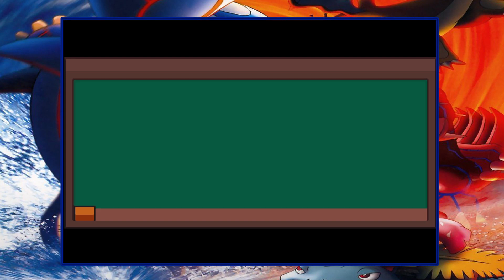TOP 5 Pokémon Gba Rom Hacks Part - 2 |DJ The Gamers YT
In This Video We Gonna Play Pokémon Rom hacks. I hope all of you Enjoy.

LINKS:
ALL FILES ARE IPS/UPS NEEDS TO BE PATCHED
00:00 - intro

00:20 -  # 5

05:11 - # 4

09:42 - # 3

15:43 - # 2

19:17 - # 1

The contents (Pictures, Videos & Music ) Used in this video isn't Mine this belong to it's respectable owners